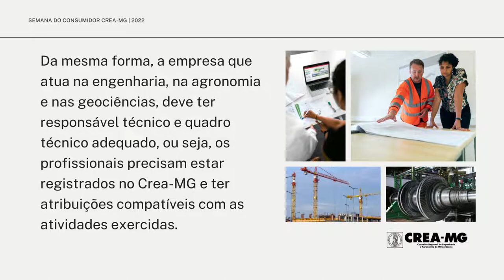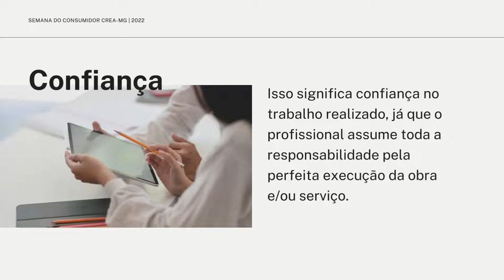Semana do Consumidor Crea-MG 2022 | Por que contratar um profissional habilitado ou empresa regular?